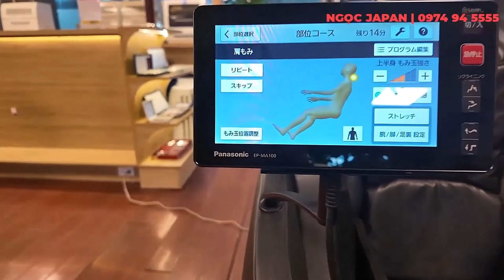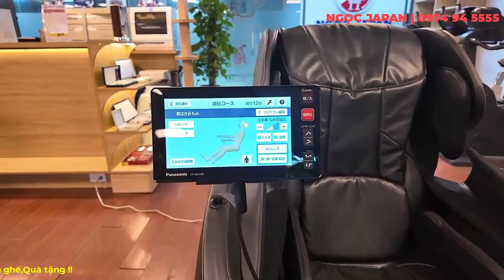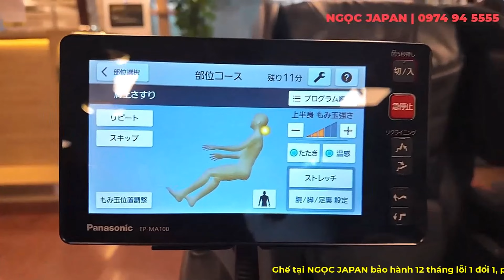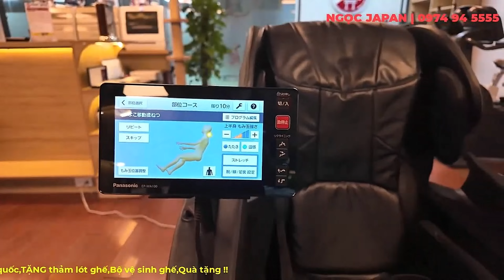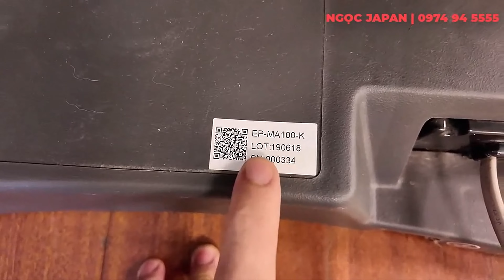Panasonic MA100 - Mẫu ghế cao cấp với thiết kế đổi mới AI nhân tạo - NGỌC JAPAN | 0974945555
* Ghế massage nội địa Nhật tại Ngọc Japan:
⚙  Bảo hành từ 12 - 24 về động cơ máy lỗi 1 đổi 1.
🛠  Bảo hành về da ghế trong vòng 5 năm sử dụng.
🚀  Hỗ trợ bảo trì, vệ sinh, bảo dưỡng và sửa chữa máy trọn đời.
🚛  Miến phí lắp đặt và vận chuyển trên toàn quốc.
🕹  Phụ kiện tặng kèm: 1 Lioa 600VA, 1 bộ vệ sinh, 1 thảm trải sàn.